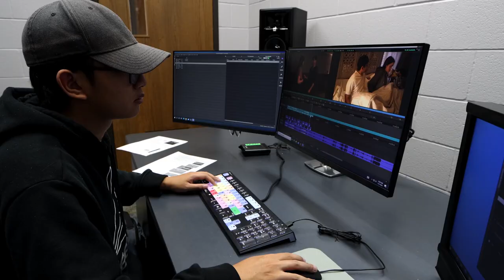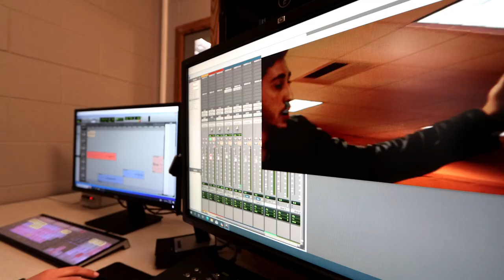RTF | UW Oshkosh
UWO's Radio TV Film Program educates tomorrow's media professionals.